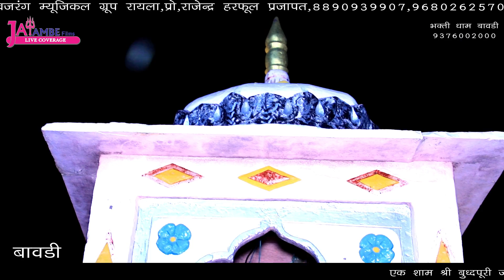न्यू भजन कृपा भई गुरुदेव की जय आनंद छाया यह!! बावड़ी लाइव!!kirpa bhaai Gurudev ki jd aand chaya